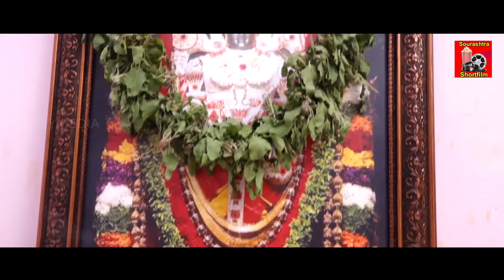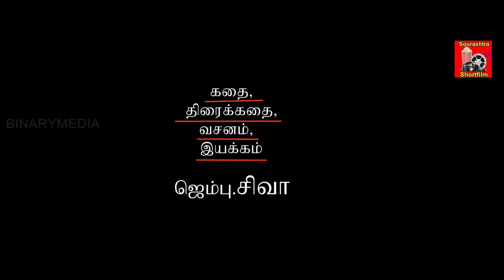"Varam" Sourashtra Shortfilm | Thokuluva Films | Jembu.Siva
Thokuluva Films Presents Production T.R.Kumaran
Co - Producer : T.K.Kishore
Cast :
Jembu.Siva,
T.D.Balaji,
K.S.Ramji,
N.K.M.Ramprasad
Dubbing & Creative Head & Cinematography & Editing :
D.H.Senthilkumar
Story & Screenplay & Dialogue & Directed By :
Jembu.Siva

Sourashtra Shortfilm